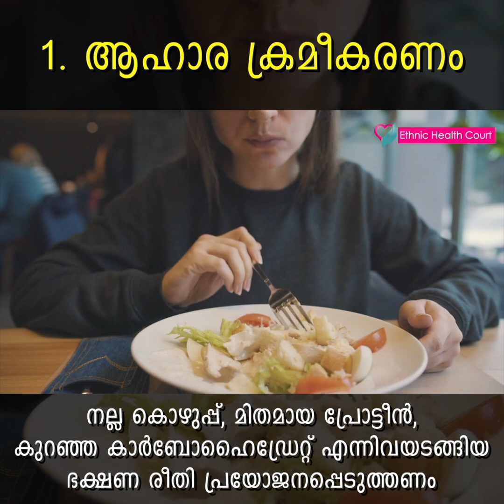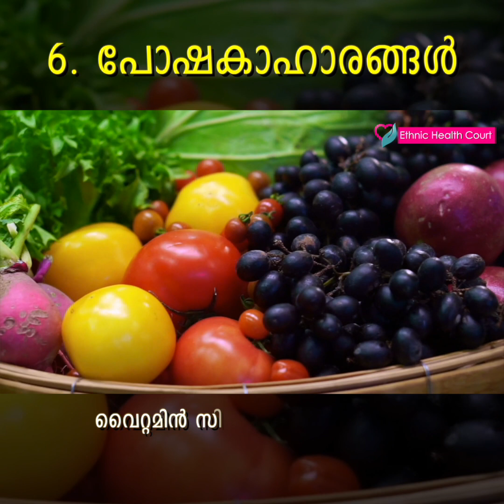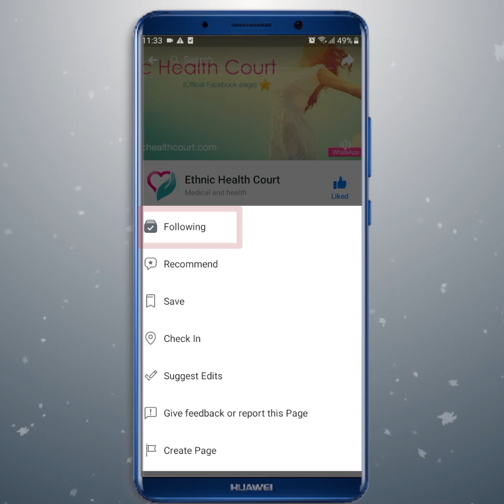കോവിഡിനെയും അതുണ്ടാക്കുന്ന അനന്തര പ്രശ്നങ്ങളെയും നേരിടാൻഈ 6 കാര്യങ്ങൾ ശീലമാക്കുക.!!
മുംബൈയിലെ ഡോക്ടറും ന്യൂട്രീഷ്യനിസ്റ്റുമായ ‘ഡോക്ടർ വീ’ എന്നറിയപ്പെടുന്ന ഡോ. വിശാഖ ശിവ്ദസാനി തന്റെ പുസ്തകമായ ‘കോവിഡ് ആൻഡ് പോസ്റ്റ് കോവിഡ് റിക്കവറി’യിലാണ് ആറിന പദ്ധതി മുന്നോട്ടു വയ്ന്നത്. കോവിഡിനെ പ്രതിരോധിക്കാനായി ഭക്ഷണ രീതികളിലും ജീവിത ശൈലിയിലും പ്രയോജനപ്പെടുത്താവുന്ന പദ്ധതിയാണിത്. മരുന്നുകൾക്ക് അപ്പുറം കോവിഡിനെ പ്രതിരോധിക്കാനുള്ള വഴികളെക്കുറിച്ചാണ് ഇവിടെ വിശദീകരിക്കുന്നത്.

A doctor and nutritionist in Mumbai, he is known as 'Doctor We'. Visakha Shivdasani put forward the Arena project in his book ‘Kovid and Post Kovid Recovery’. This is a plan that can be utilized in diet and lifestyle to combat Kovid. Here's how to put one together for use with your medication.

May this valuable knowledge be useful to you and your friends. !!